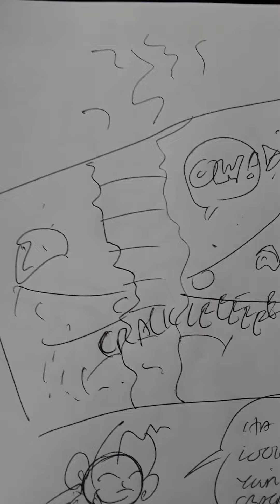Newspaper of universe!!!!@